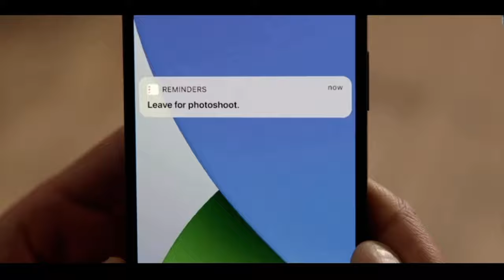Ted Lasso - Roy flirts with miss Bowen